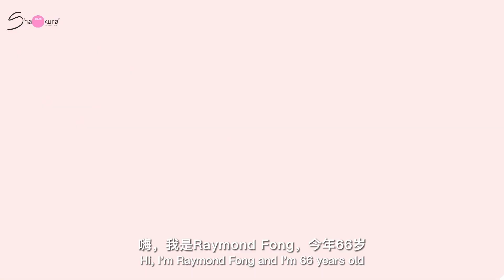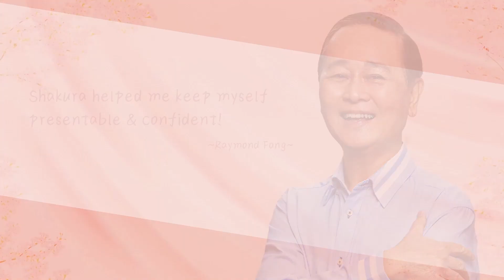Erase Age Spot In 1 Month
🌸 As a public speaker, one needs to be well-groomed and presentable at all times which is exactly what Shakura did for Mr Raymond! Dark age spot completely gone in 1 month after safe, comfortable & all natural treatment 🤩 If you would like to follow this happy customer's recommendation for your own flawless skin just to book now

FAQ
- Am I suffering from pigmentation? –
Everybody has melanin cells within their skin, pigmentation is usually a matter of time.
We would suggest you to visit our outlet for skin scan and analysis to check if you are at risk of pigmentation.
Before that, you may look through the types of pigmentation

- How does Shakura’s treatments work? –
Our treatments are customized according to your skin conditions, we will also take your eating habits, lifestyle and family history into consideration.

- Where are your outlets? –
We have 8 outlets all over Peninsular Malaysia.

- I would like to see more testimonials-
Certainly!

- Can I get a trial treatment? –
Definitely! New customers can try our treatment at a promotional price.

- How do I contact Shakura Pigmentation for further information? –
You may call our hotline at 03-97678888 for appointments and enquiries.